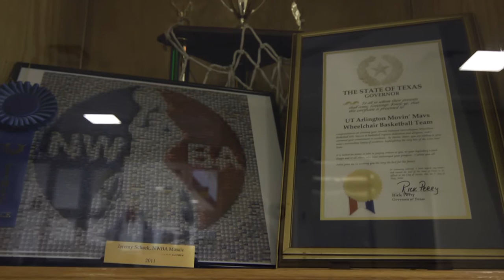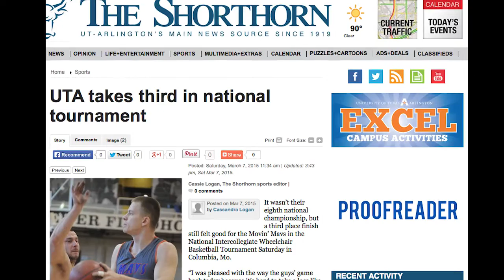The Movin' Mavs